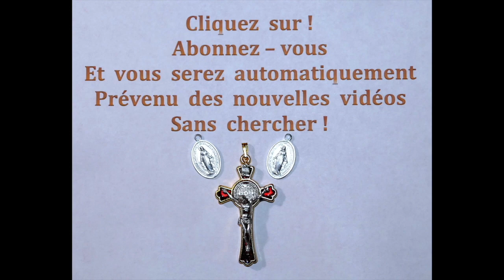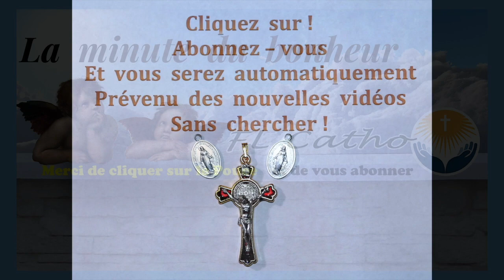25 avr. N° 47 - La Minute du Bonheur !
25 avr.  N° 47 -  La Minute du Bonheur !